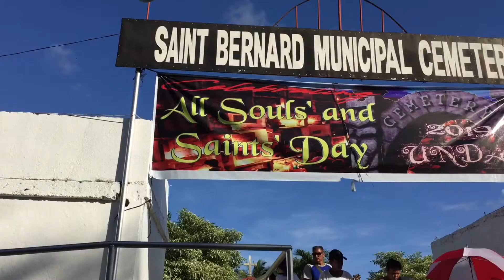Mahirap talaga pagmahal sa buhay mawala na sa mundo.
The song is from Moira dela Torre “Before it Sinks in”